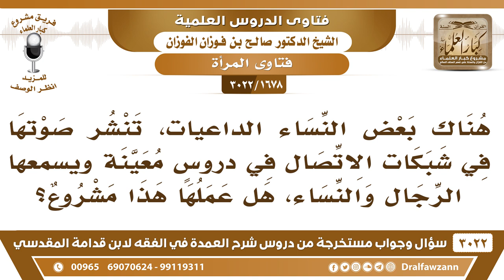[1678 -3022] بعض الداعيات تقيم دروسا وتنشر صوتها في شبكات التواصل ويسمعها الرجال والنساء، فما الحكم؟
-"[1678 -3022] السؤال: هناك بعض النساء الداعيات، تنشر صوتها في شبكات الاتصال، في دروسٍ معينة ويسمعها الرجال والنساء، هل عملها هذا مشروع؟
الجَوَابُ: إذا كان في صوتها فتنة؟ فلا يجوز، إذا لم يكن فيه فتنة فلا مانع
للاشتراك في قناة الشيخ صالح الفوزان

للاستفسار والإقتراحات والدعم
رئيس الفريق
لمشروع كبار العلماء